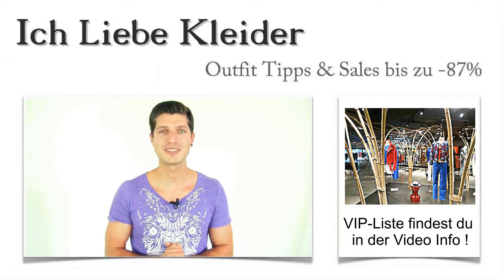Cocktailkleider in Köln kaufen: Die 3 besten Laden Boutique mit Outlet & Verleih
Hier findet ihr die schönsten Cocktailkleider, in den besten Laden-Boutique Kölner Laden-Straßen
Cocktailkleider Köln kaufen Outlet VerleihKöln ist eine Stadt, die äußerst vielseitig ist. Gerade deshalb ist sie ein beliebtes Ziel für einen Wochenendtrip. Auch als Shopping-Paradies hat Köln so Einiges zu bieten. Wer jedoch wirklich angesagte Cocktailkleider in Köln kaufen möchte, sich aber gar nicht auskennt, hat kaum eine Chance, die besten Geschäfte und Boutiquen zu entdecken.

Deshalb habe ich für euch einen kleinen Shopping-Guide zusammengestellt, in dem ihr die besten Cocktailkleider Läden in Köln findet. Ich stelle euch die Laden-Boutiquen mit all ihren Besonderheiten vor, sodass ihr einfach nur noch hinfahren und euer Lieblingskleid wählen müsst. Klingt gut, oder? Also weiterlesen!

Die schönsten Cocktailkleider in Köln kaufen: Hier findet ihr die besten Laden-Boutiquen
Cocktailkleider Köln kaufen Laden BoutiqueKöln ist nicht gerade klein. Deshalb hat es eine Weile gedauert, bis ich durch Köln Mülheim, Köln Innenstadt, Köln Deutz, Köln Kerpen und all die anderen Stadtteile gefahren bin, um die besten Geschäfte für Cocktailkleider in Köln zu finden. Aber ihr wisst ja, für euch ist mir kein Weg zu weit. Doch welche Kriterien waren ausschlaggebend, um mich wirklich zu überzeugen? Das war gar nicht so leicht.

Aber letztendlich habe ich vor allem auf die Serviceleistungen, die fachkundige Beratung und die Aufmerksamkeit des Verkaufspersonals geachtet. Natürlich habe ich auch das Sortiment gründlich betrachtet. Seht selbst, welche Läden die schönsten Cocktailkleider in Köln für euch bereit halten!

So sieht Service aus – Cocktailkleider in Köln kaufen
Cocktailkleider Köln kaufenStellt euch einfach einmal vor, ihr kommt in eine Laden-Boutique für Cocktailkleider in Köln und werdet sofort mit einem Glas Prosecco begrüßt! Aufmerksame Verkaufskräfte kümmern sich um eure Wünsche und finden die Cocktailkleider, die wirklich zu euch passen. Das muss kein Wunschdenken bleiben! Lest hier, welche Läden euch genau dies bieten und welche Laden-Boutiquen die schönsten Cocktailkleider in Köln im Angebot haben!

Hier seid ihr die Stars und profitiert von tollen Aktionen und umwerfenden Preisen. Nutzt eure Chance und erfahrt, wo ihr schicke Cocktailkleider in Köln kaufen könnt!

Cocktailkleider Köln kaufen Laden Boutique Outlet Verleih
Köln Innenstadt
Köln Mülheim
Köln Kalk
Köln Nippes
Köln Neumarkt
Köln Altstadt
Köln Cecile
Köln Ehrenfeld

Alternative für Sparfüchse: Cocktailkleider in Köln mieten oder leihen
Seid ihr gerade etwas knapp bei Kasse oder wollt ihr einfach nur zu jedem Anlass ein neues Cocktailkleid tragen? Dann ist ein Cocktailkleider Outlet & Verleih in Köln die optimale Möglichkeit, viel Geld zu sparen. Ich stelle euch die besten Geschäfte mit Cocktailkleider Verleih in Köln vor, damit ihr absolut perfekt gekleidet euren großen Auftritt genießen könnt. Hier findet ihr schicke Kleider zum kleinen Preis und müsst euch nicht einmal um die Reinigung nach dem Tragen kümmern. Einfach Cocktailkleider in Köln mieten oder leihen und sparen, sparen, sparen. Klingt verlockend, oder? Wer trotzdem ein eigenes Cocktailkleid bevorzugt, sollte ein Cocktailkleider Outlet & Verleih in Köln aufsuchen und dort nach seinem Lieblingskleid suchen. Sicher müsst ihr hier ein paar Abstriche in Sachen Beratung hinnehmen, aber dies machen die tollen Preise wieder wett. Probiert es aus und spart!

Köln Hansaring
Köln Lindenthal
Köln Keupstraße
Köln Deutz
Köln Eigelstein
Köln Ebertplatz
Köln Hahnenstraße
Köln Kerpen